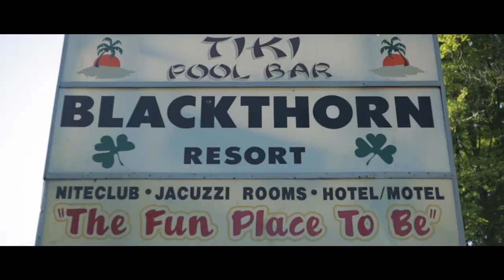Rats Nest Run-In 2016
The 7th Annual Rats Nest Run-In is just around the corner!

If you like kick ass cars, women, beer, food and awesome music then join us this year at the Blackthorne Resort in East Durham, NY!

It’s a weekend full of family fun and tons of cool stuff to check out.

This show is looking for traditional home built RODZ & KUSTOMS, GASSERS, OLD RACE CARS, JALOPYS, OLD SCHOOL LOWRIDERS & anything PRE 65’ are welcome.

NO trailer queens or muscle cars. If you have something VERY COOL that doesn't fit call Pete for a special invite!

Remember THIS AINT NO GOODY GUY SHOW!

QUESTIONS call Pete @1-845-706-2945 See you THERE!

If you GPS the Blackthorne use Cairo NY for best route!